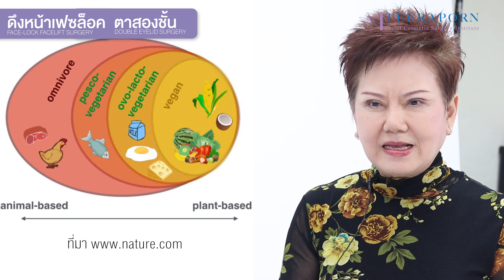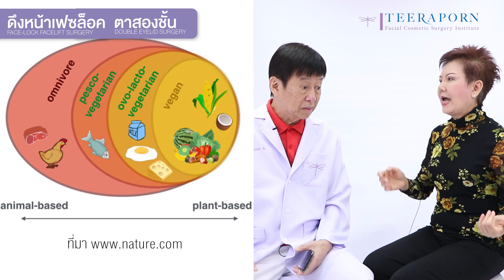รีวิวดึงหน้า 90วัน "โอ้โหผมนึกว่าอายุ 50" อะไรทำให้คุณหมอชลธิศถึงกับอุทาน ธีรพรคลินิก หมอชลธิศ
"โอ้โหผมนึกว่าอายุ 50" คุณหมอชลธิศถึงกับอุทานด้วยความตกใจเมื่อได้รู้อายุจริงคุณเพ็ญศรี มาเล่าถึงวิธีการดูแลตัวเอง เพื่อให้มีสุขภาพ และร่างกายที่ดูดีของผู้สูงอายุ  กับคุณหมอชลธิศ ธีรพรคลินิก ในเรื่อง เวชศาสตร์ชะลอวัย (รีวิวดึงหน้า 90วัน + ตาสองชั้น 60 วัน)